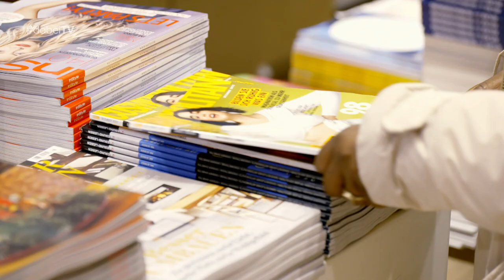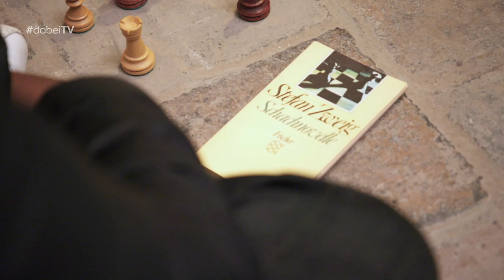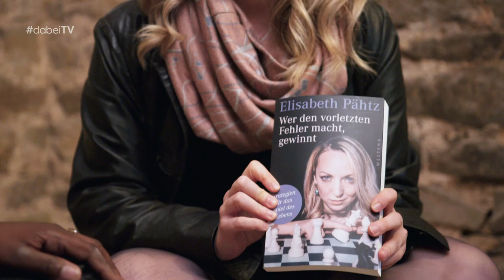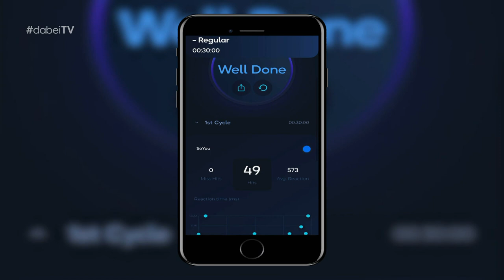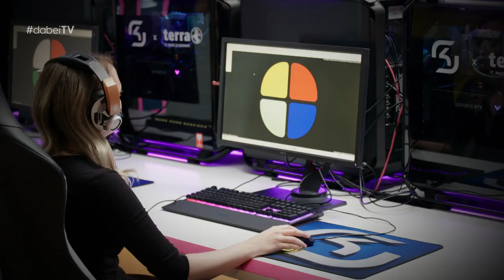POWER sucht Frau mit Elisabeth Päthz S01E01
Shary Reeves spricht mit starken Frauen: privat, einfühlsam und an ungewöhnlichen Orten.
Unsere erste Powerfrau setzt seit 20 Jahren Frauen wie Männer Schachmatt.
Doch Deutschlands beste Schachspielerin Elisabeth Pähtz hat noch viel mehr zu bieten.